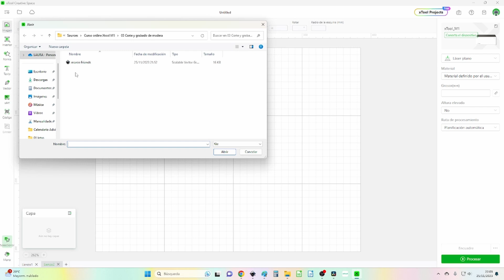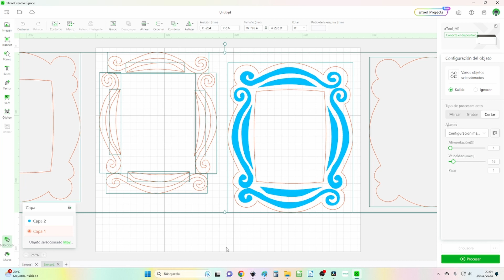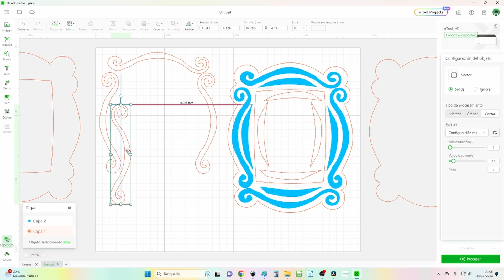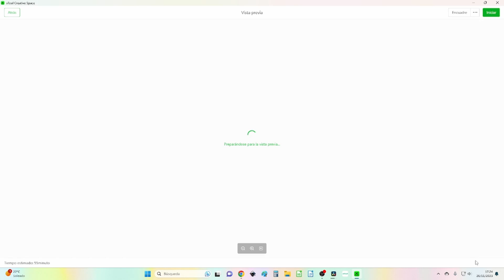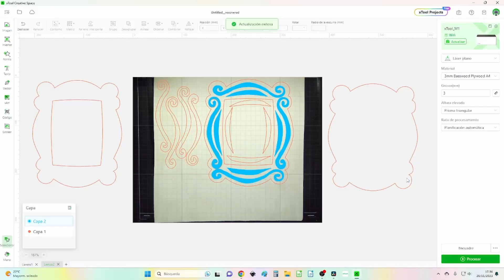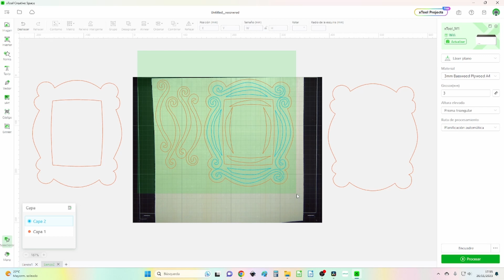Curso online gratis Xtool M1: 03 Corte y grabado de madera con xTool M1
Esta es la tercera lección del curso online gratis para aprender a usar tu xTool M1. Durante 16 semanas estoy publicando vídeos en los que te enseñaré lo que contiene la caja con la máquina y el premium pack, el uso del programa de diseño xTool Creative Space y varios proyectos de corte y grabado con láser y con cuchilla.
En este tercer vídeo te enseño cómo cortar y grabar madera con la xTool M1, y como ejemplo realizo una decoración inspirada en el marco de la serie Friends.
Puedes comprar tu xTool M1, además de los accesorios y materiales
Aquí puedes descargar el archivo para realizar el marco de Friends